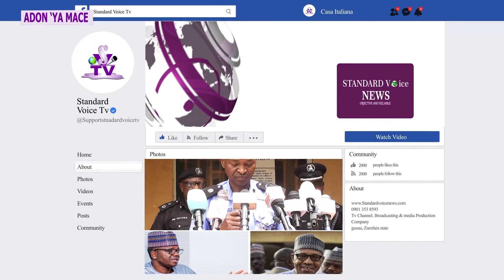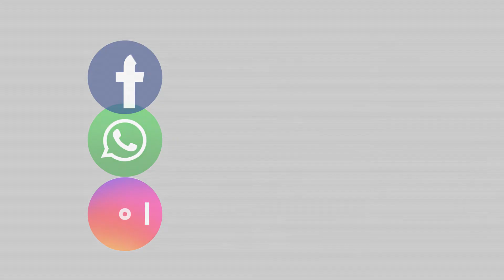TATTAUNAWA TARE DA JAMILA GARBA, JAMSMAKEOVER A CIKIN SHIRIN ADON 'YA MACE NA SVTV GUSAU.